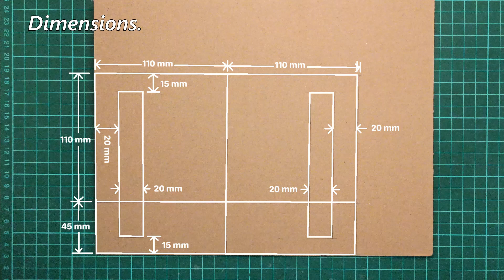DIY Light and Compact Foldable Laptop Stand - Howto Tutorial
Build with cardboard, cloth tape and jumbo sticks.